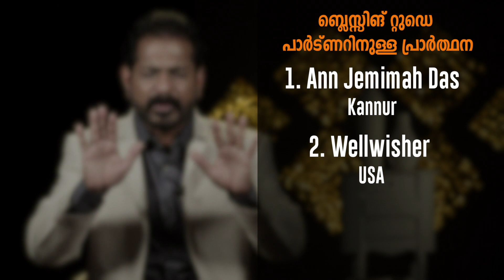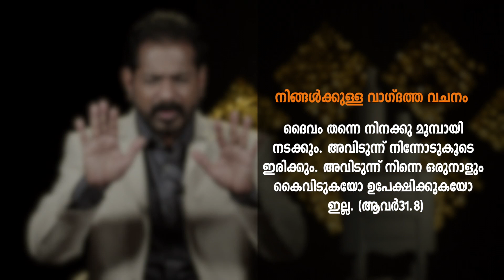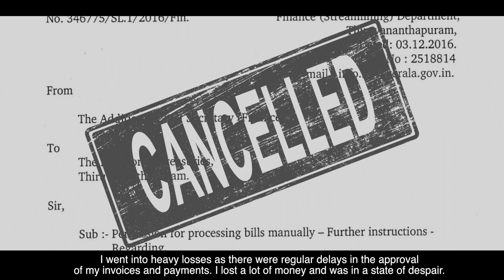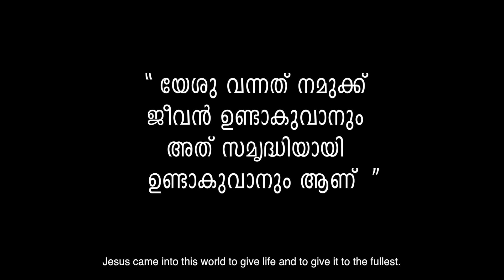Blessing Today 1920 (29 Jun 2018) | Knock Persistently, Part - 3